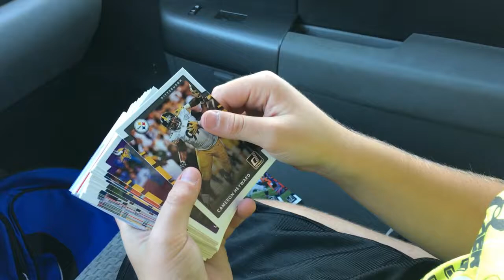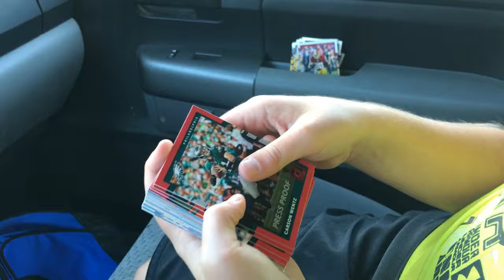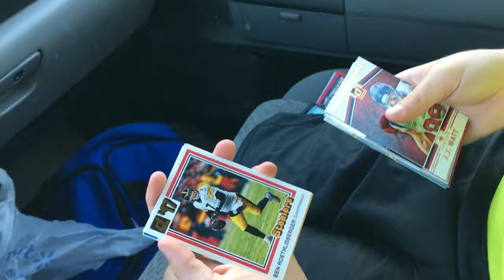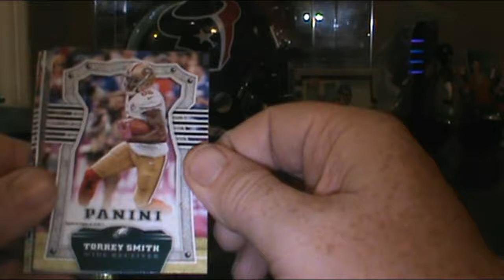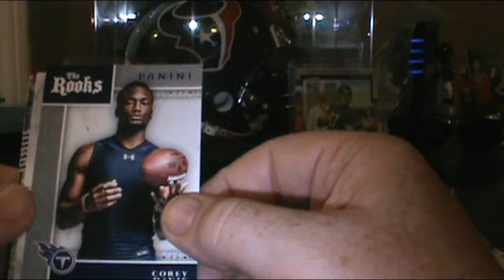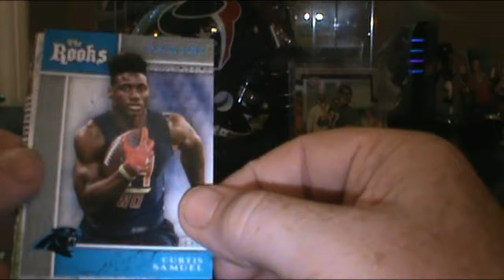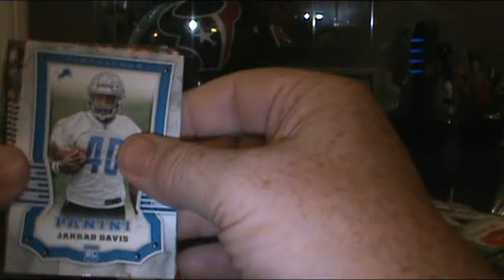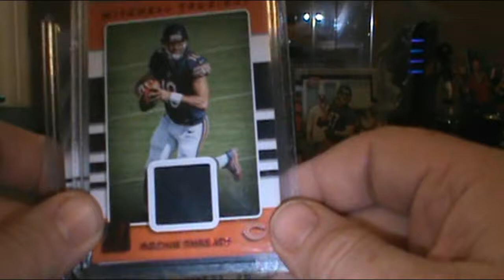2017 Football Retail Battle: Hanger vs Box